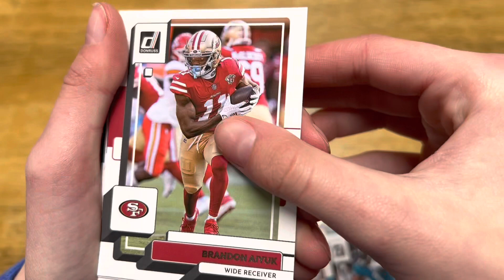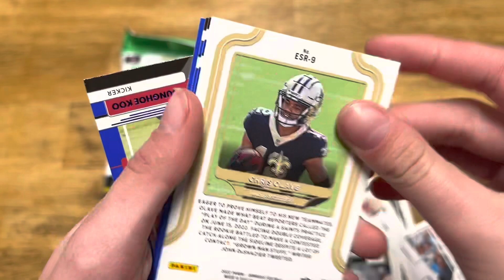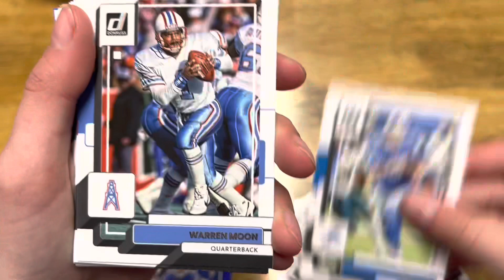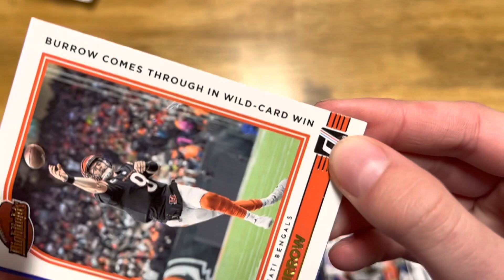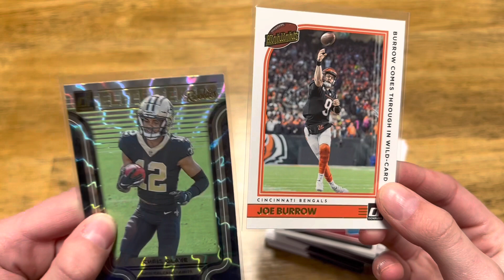Are These The Worst Hanger Packs? Donruss Football Packs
The Fun Stuffers hunt for the ever elusive Downtown cards. Will they ever have any luck?